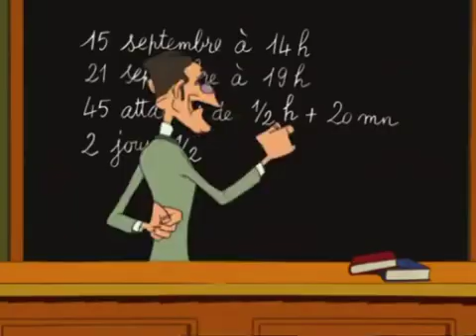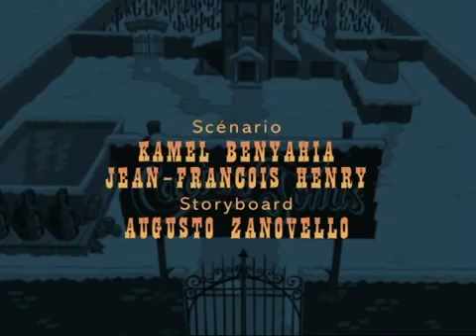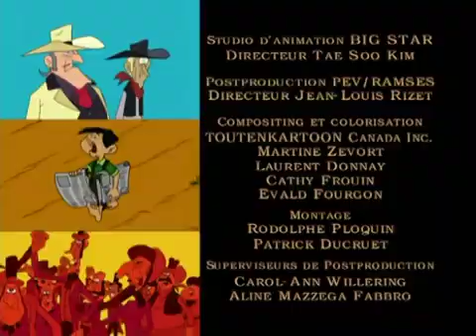Nouvelle Compilation de Lucky Luke ! #11